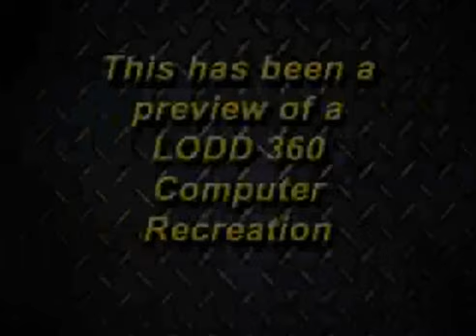LODD_Aerial.wmv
LODD - Firefighter Training This is a preview of a LODD 360 Computer Recreation program. The entire program and many others are available today. Revolutionize the way firefighter train!